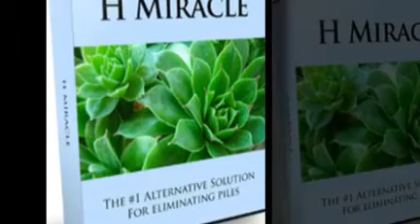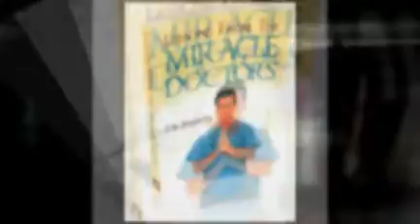How to Get Rid Of Hemorrhoids? - H Miracle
Hemorrhoids is bringing you down? Wait no more for the best natural method has come. H Miracle is a proven method in curing hemorrhoids safely and naturally. Instant relief from pain will be achieved after 48 hours or even less.